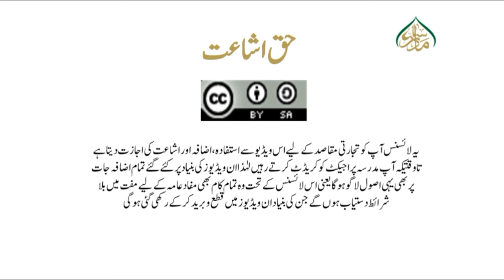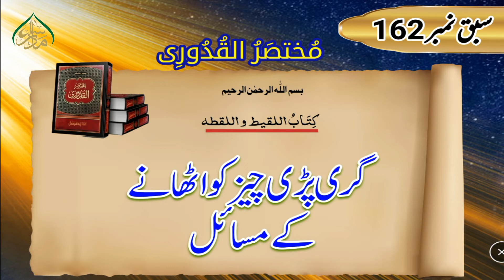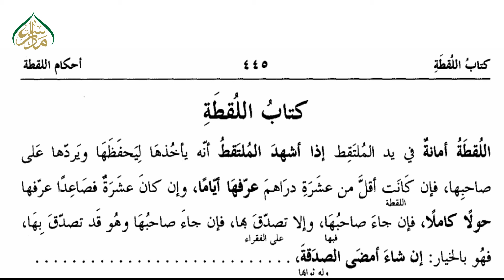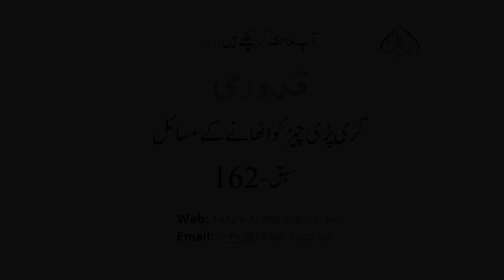MUKHTASUR- UL- QUDORI, book 1, ch 69, LEC 162, گری پڑی چیز کو اٹھانے کے مسائل